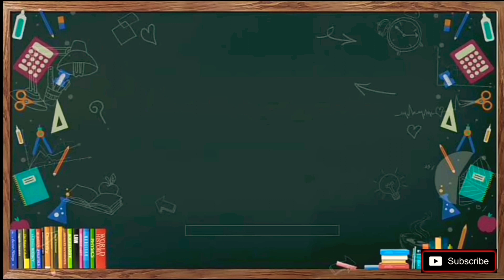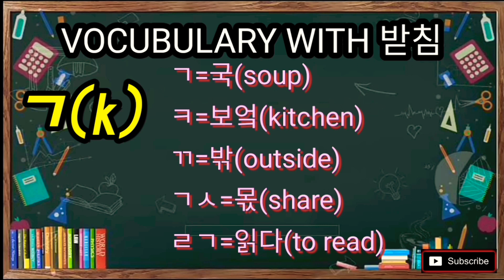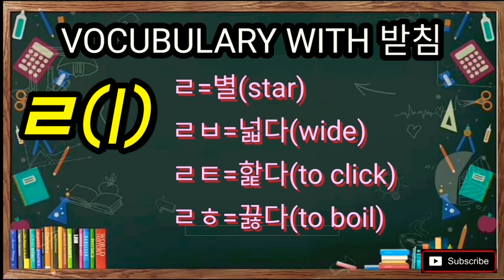WHAT ARE THE DOUBLE CONSONANTS and 받침?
I'm Elsa nice to meet you!
because of too much popularity of kpop,kdrama and many more,we are influenced to learn their language and I hope you guys to support me 💜💜

감사합니다!!!